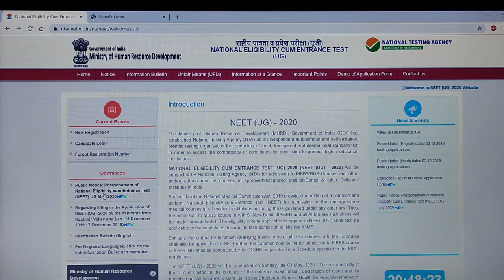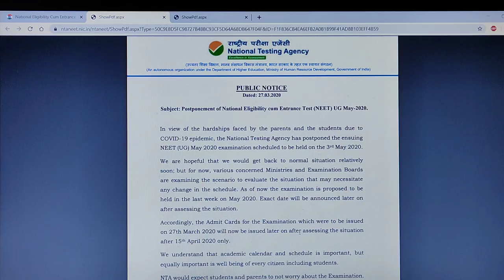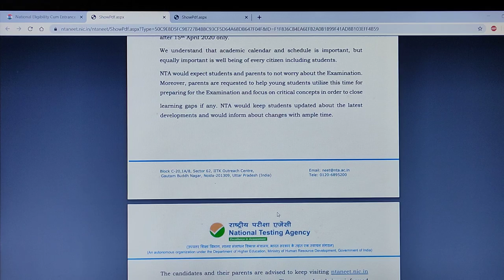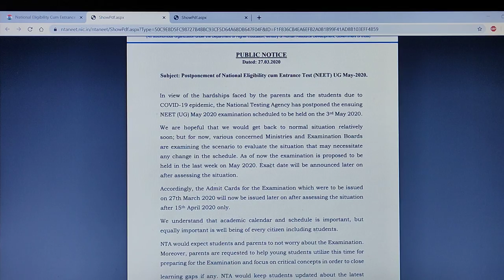NEET2020 EXAM POSTPONED#NTA#DUETOCOVID19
POSTPONEMENT OF NEET2020 EXAM DUE TO COVID19..